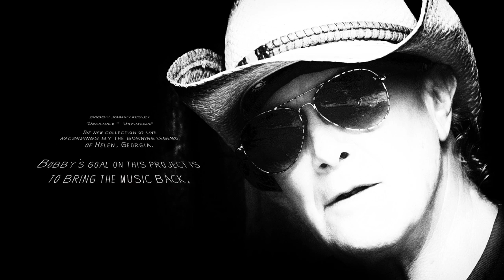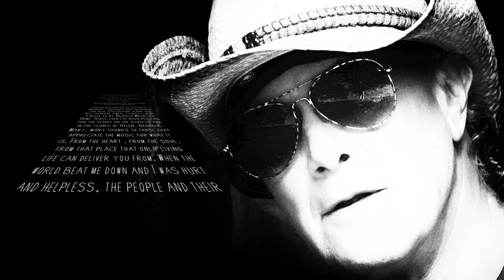"Prodigal Son" Covered by Bobby Johnny Wesley HD 720p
Promo for upcoming album from Bobby johnny Wesley "Unchained and Alive" Produced by signature Media Group.